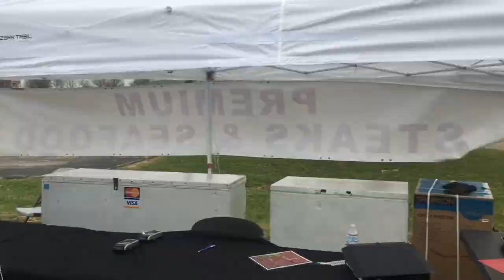Gigantic Truckload Meat Sale Today Through Saturday!